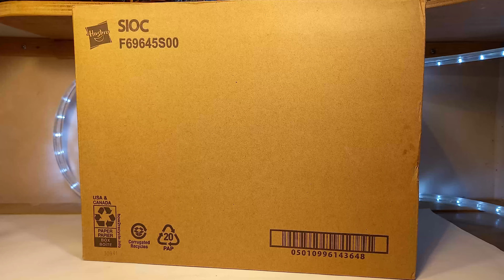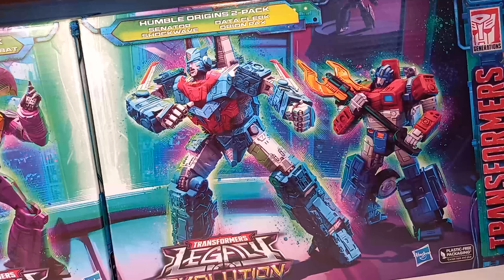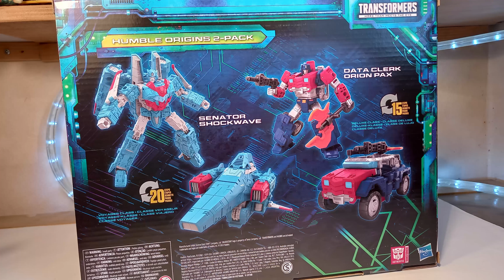Legacy Evolution HUMBLE ORIGINS (ORION PAX & Sénateur SHOCKWAVE) - Leader's Reviews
La suite tant attendue mais tellement moins bonne du pack Rise of Tyranny.